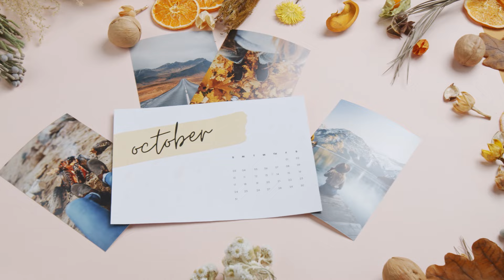Keni lindur ne tetor? Zbuloni arsyet se perse